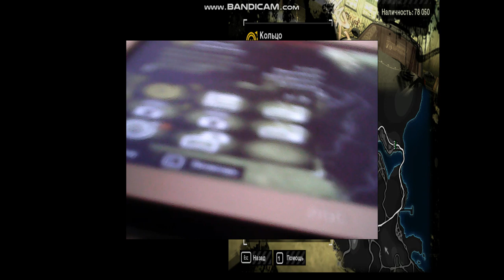Nfs 9 black list racinG